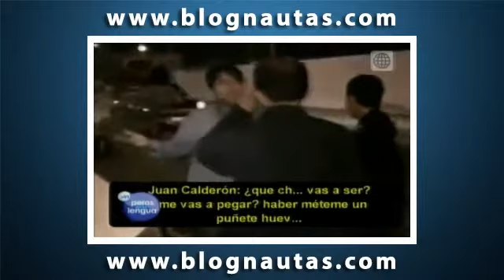Ancash video de Juan Calderon